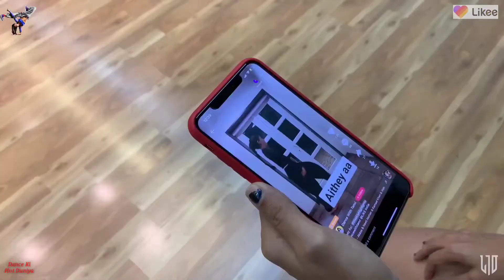Aithey Aa - Bharat | Salman Khan, Katrina Kaif | Dance Cover | LiveToDance with Sonali | DHD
Hello guys, All Credits and Rights of video goes to Original Creator (Sonali). We Only use this for Entertainment and Upload those videos which are Our Favourite.
This video is made for your entertainment purpose. Also Comment on Video.

Priyanka Chopra ने अपनी आने वाली Hollywood movie में दिए काफी nude and bold seences बच्चों के सामने